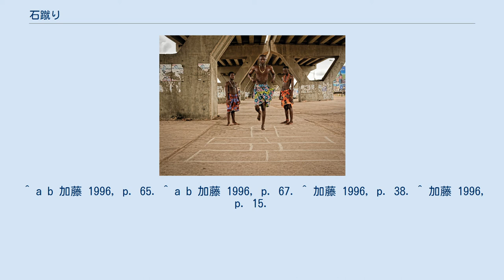石蹴り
ガーナで石蹴りをしている子供たち。
 石蹴り（いしけり）とは、石を蹴る遊び。
地域によりさまざまなバリエーションがある。
 石蹴りはもともと地面に図形を描き、その図形の中へ石を蹴り入れる遊戯である。
 石蹴りのルーツは泥めんこ（土製のめんこ）による穴一遊びにあるといわれている。
穴一遊びは貝や木の実、絵銭・泥面などを用いた遊戯で、地面に掘った小さな穴に貝などを投げ入れ穴に収めた者を勝ちとするものである。
 石蹴りの代表的な遊び方は、地面に丸や四角の区画を複数描いておき、その一つの枠内に石を投げ入れ、その他の枠内を片足跳びで順々に跳んでいき、一巡したら石を投げ入れた枠の手前で片足の姿勢で石を拾って振り出しに戻るというものである。
 路上に落ちている石は球体でないことが多く、蹴った際に飛ぶ方向を予測することは困難である。
そのため、路上を走行中の車や、歩行中の人に当たってしまう危険がある。
 石蹴りに鬼ごっこの要素を取り入れたもの。
2人から4人程度で行う。
 鬼が石を蹴り、逃げる側の足に当てることによって鬼を交代する。
 鬼から離れる距離についての明確なルールは存在しないが、会話できる距離、又は石が届く距離にいるのが普通である。
 逃げる側は主にジャンプして避けるので、鬼はフェイントが重要なテクニックとなる。
 基本的に石が道路からはみ出したら鬼が拾いに行くか、回収困難な場合は新しい石を用意する。
そのとき逃げる側は特に逃げない。
 ゲームの終わりは目的地に着くまで、あるいは帰り道が分かれるまでと明確な終了のルールはない。
 ^ a b 加藤 1996, p. 65. ^ a b 加藤 1996, p. 67. ^ 加藤 1996, p. 38. ^ 加藤 1996, p. 15.